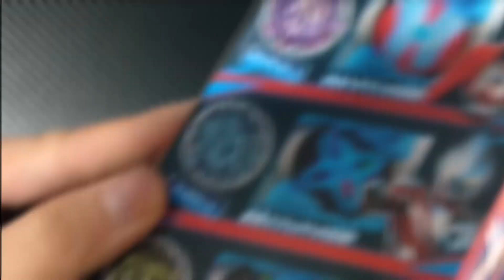MURAH BANGET ! Review DX Ultraman Blazar Narikiri Harga 700Ribu Full Set! Buruan Sebelum Kehabisan!